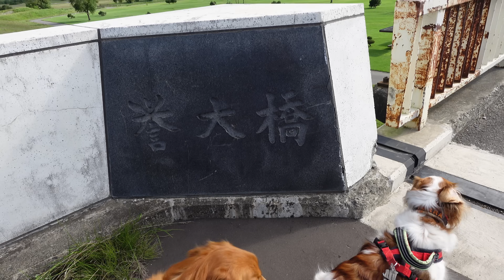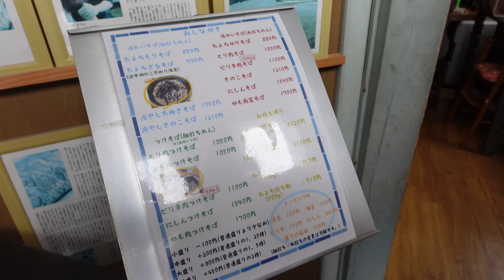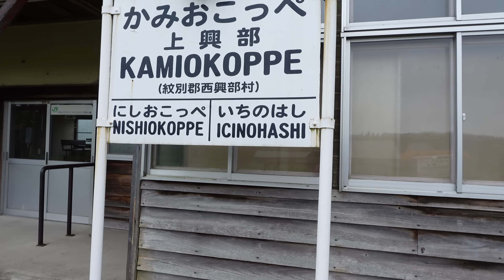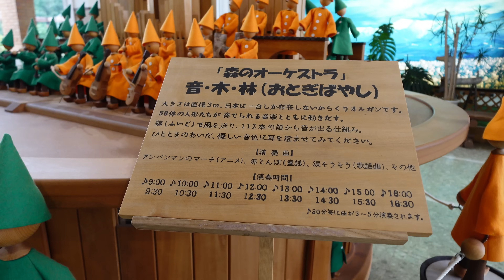「北海道 定番化確定！多寄の蕎麦屋さん♪」の巻【停まった場所が我が家 2023 VLOG #40】【ワンコと車中泊】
道の駅なかがわ前の天塩川の河川敷に広がるパークゴルフ場を楽しんだら、名寄の餅米で作った大福を購入して、多寄町の国道沿いにある手打ちそば処 淳真へ。のど越しが良くて、つゆも素晴らしいじゃないですか！北海道旅の定番化確定です。そして西興部村へ

主な撮影機材:
SONY RX100M7
SONY A7C
SONY FX30

GoPro MAX
GoPro Hero 10 black

SONY MIC ECM-B1M
RODE VideoMic GO
RODE VideoMicro

「モニバズ家の行き当たりばっ旅」は愛犬を連れた夫婦が、ロードトリップの中で右往左往しながら旅（日々の生活）する様子を綴ったVLOGです。

旅の中で便利なモノや気づいた発見、ノウハウなどなど、共有できたらいいなと思っているので、自然体で作りこまず、情報など押し付けずにを気を付けています。
一緒に旅している気分で朝の連続テレビ小説のように継続的に見ていただけると嬉しいです。